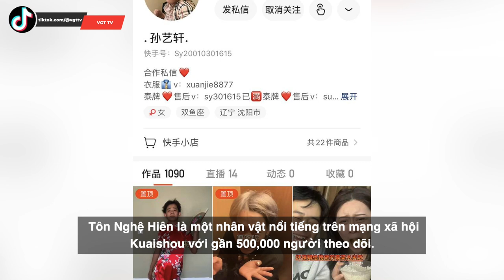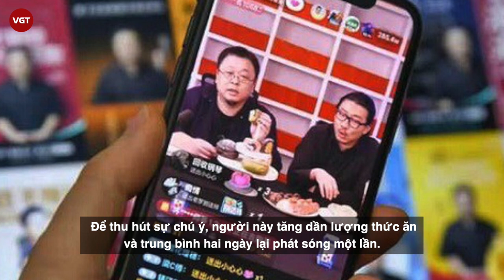Tôn Nghệ Hiên - Streamer nổi tiếng Trung Quốc qua đời ở tuổi 19 vì xu hướng Mukbang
Một vlogger 19 tuổi nổi tiếng với các video ăn uống theo kiểu Mukbang đã qua đời đột ngột khiến fan hâm mộ không khỏi bàng hoàng. Theo trang 163 đưa tin, ngày 22/1 vừa qua vlogger nổi tiếng người Trung Tôn Nghệ Hiên đã qua đời vì xuất huyết não ở tuổi 19. Tôn Nghệ Hiên là một nhân vật nổi tiếng trên mạng xã hội Kuaishou với gần 500,000 người theo dõi.